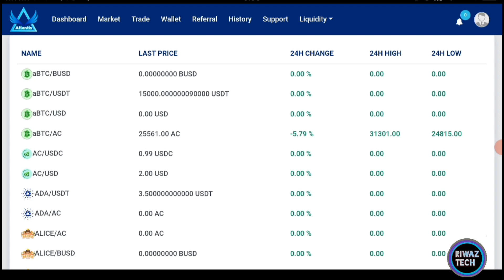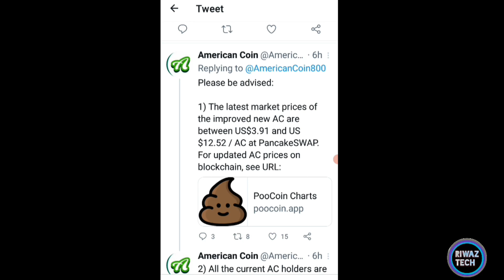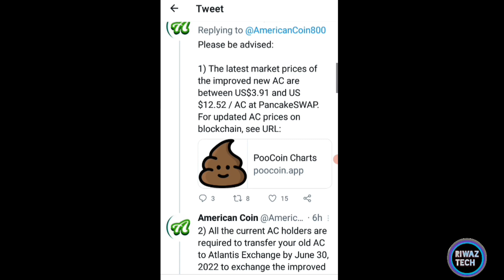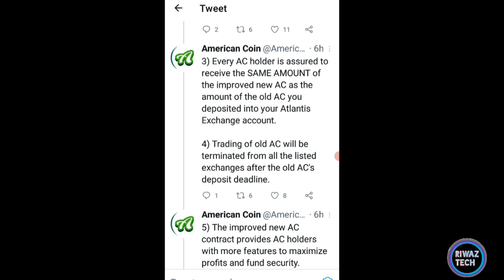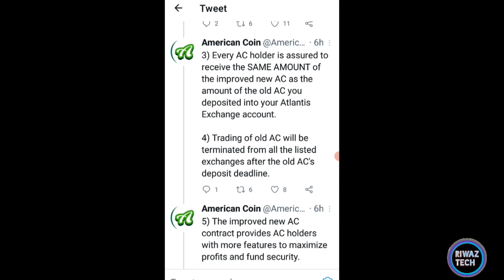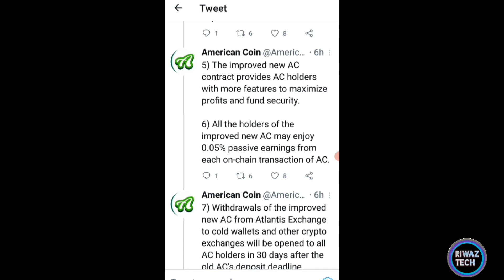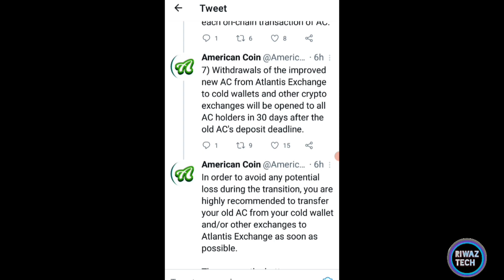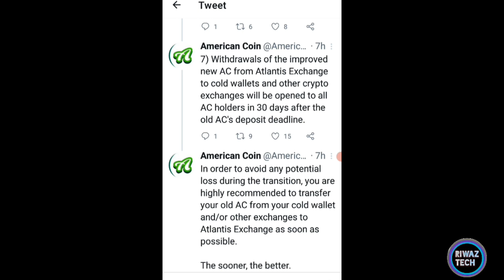atlantis exchange withdraw update | abtc coin withdraw | ac coin withdraw | abtc coin latest update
1. Atlantis exchange withdraw update
2. 1abtc coin price
3. atlantis exchange coin transfer
4. Atlantis exchange withdraw information
5. atlantis exchange buy sell
6. trading on Atlantis exchange
7. Atlantis exchange withdraw kaise kare
8. abtc ac atc coin withdraw
9. ac coin migration
10. abtc coin latest update